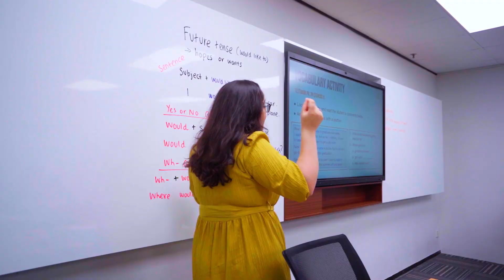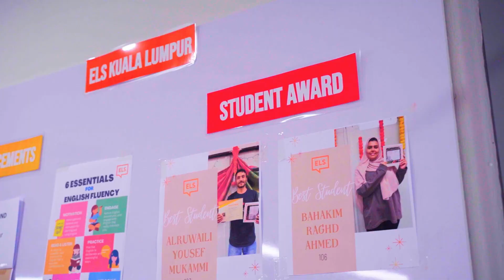Learn English at ELS Kuala Lumpur!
Join us on a walk-through of ELS Language Centres, Kuala Lumpur to check out our modern facilities and take a peek at what's it like to be an ELS KL student! 👀

ELS Malaysia, franchise of ELS US, has a proven track record of success with 30+ years of English teaching excellence, international NEAS accreditation, recognition by MOHE & multiple industry accolades, most recently the 2022 NEAS Online Delivery Award & 2023 ST Star Best Chain School Award. Our KL, Subang, UPM & UTM Johor centres run specialised English training for university-bound students, companies & non-English speakers.